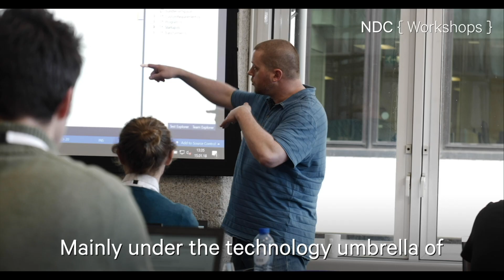NDC Minnesota Workshop: Identity & Access Control for modern Applications and APIs - Brock Allen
NDC Minnesota - 15-18 November 2022 - Conference for Software Developers.
Attend in-person or online. Get tickets at ndcminnesota.com

Workshop description
Modern application design has changed quite a bit in recent years. "Mobile-first" and "cloud-ready" are the types of applications you are expected to develop. Also, to keep pace with these demands, Microsoft has revamped their complete web stack with ASP.NET Core to meet these architectural demands.

Multi-platform, multi-client, and highly-mobile users bring a new set of challenges, so the approaches of the past are no longer appropriate for modern applications. This two-day workshop is your chance to dive into all things security related to these new technologies. Learn how to securely connect native and browser-based applications to your back-ends and integrate them with enterprise identity management systems as well as social identity providers and services.

Technologies covered:
.NET Core, ASP.NET Core, MVC, Web APIs, Claims, OpenID Connect, OAuth 2.0, WS-Federation, SAML, JSON Web Tokens, Single Sign-on and off, Federation, Delegation, Home Realm, Discovery, CORS

Day 1: Foundation & Authentication

Identity & Access Control in .NET Core
ASP.NET Core Security Framework
Claims-based Identity
Cookie-based Authentication
Social Logins (e.g. Google, Facebook, Twitter, etc.)
OpenID Connect
Data Protection
Authorization
Web Application Patterns
Single Sign On / Single Sign Off
Claims Transformation
Federation Gateway
Account & Identity Linking
Home Realm Discovery
Day 2: Web APIs & Access Control

Securing APIs
Architecture & Scenarios
Token-based Authentication
OAuth 2.0
Clients
Scopes
Flows
Token lifetime management
Refresh tokens
OpenID Connect & OAuth 2.0 combined
Server to Server communication
Native & mobile Applications
SPAs
Custom credentials & token requests

Computer Setup:
Attendees will need to bring a computer with the latest .NET Core SDK and the IDE of your choice (e.g. Visual Studio) installed.